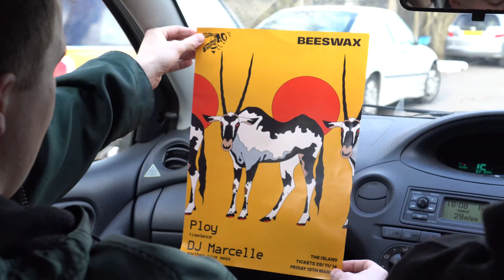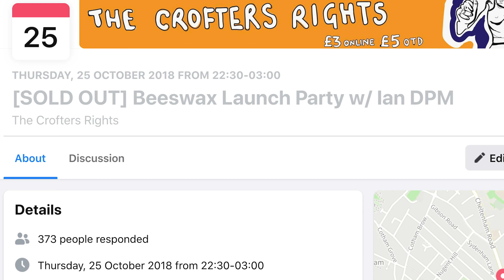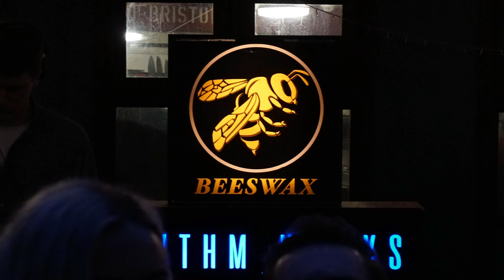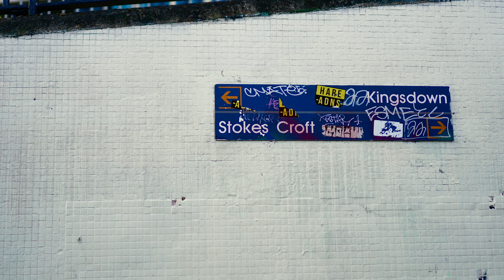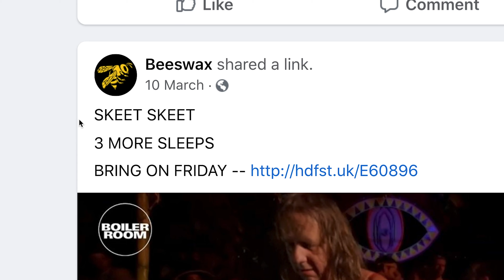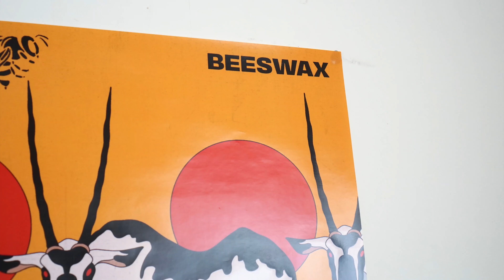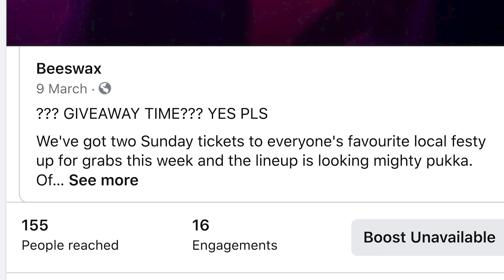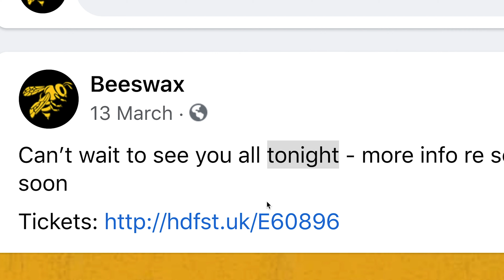Beeswax: A Short Documentary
A short documentary telling the story of 'Beeswax', a Bristol based club night, its crew, and their struggle to host an event in the weeks before the Coronavirus sent the UK into lockdown.

Created by Eric Gilmore

Title Song: Ascension
Credit Song: Pride